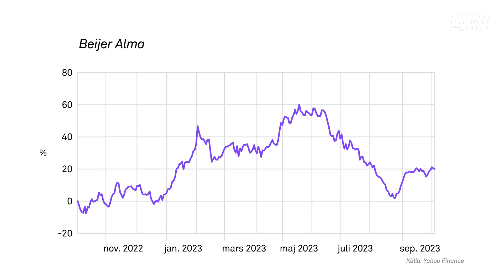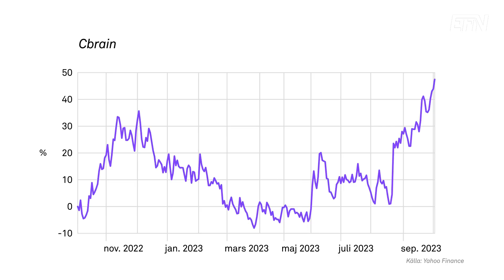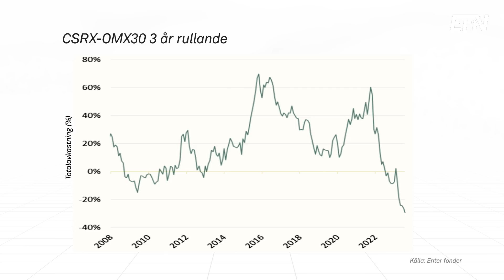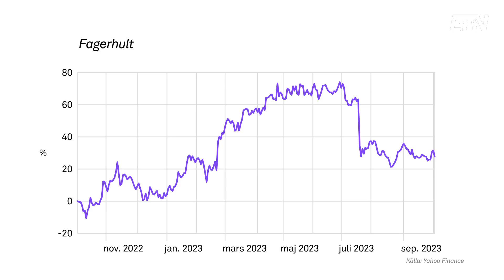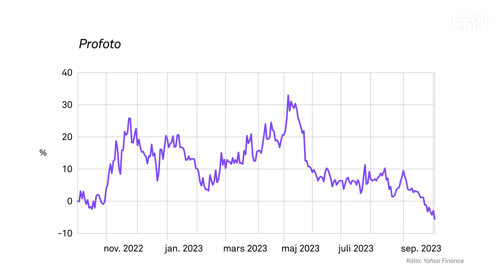Fem småbolag med goda utsikter | EFN Marknad 6 oktober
Småbolag har haft en väldigt tung utveckling på börsen den senaste tiden. Hur ska man tänka nu och finns det några guldkorn att finna bland de mindre bolagen? Det diskuteras i EFN Marknad med gästen Osckar Karlsson från Enter fonder.

”Jag tycker mig se att vi gått från en katastrofal marknad för småbolag till att eventuellt gå in i en lite mer konstruktiv period när vi går framåt, säger Oscar Karlsson och ser en framtid där bolagens vinsttillväxt förhoppningsvis kommer hamna i fokus.

I programmet lyfter Oscar Karlsson fram fem småbolag som han tror på. Dels industrikoncernen Beijer Alma, belysningsbolaget Fagerhult och fotobolaget Profoto från Sverige. Detta kompletterar han med det danska mjukvarubolaget Cbrain och det finska bastubolaget Harvia.

Programledare: Michaela Berglund